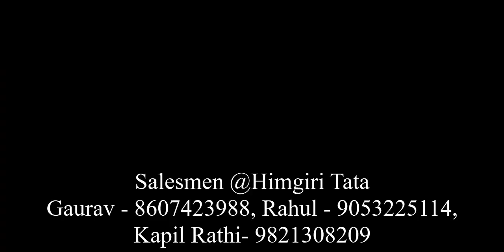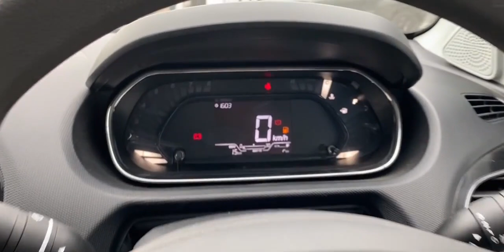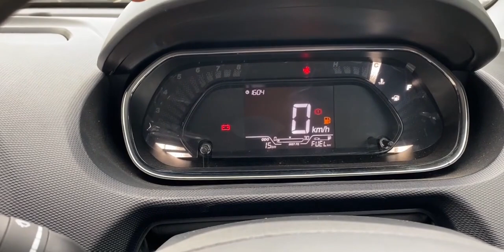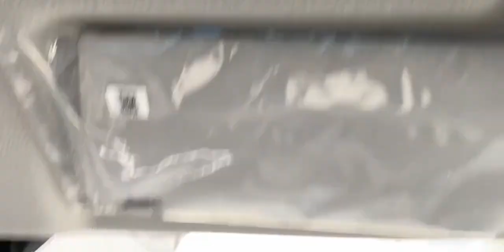Tata Tiago XT 2024 | Interior, exterior, onroad price and features | Clutchless Singh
Tata Tiago XT 2024 is an entry level hatchback from Tata. Tiago offers good amount of cabin space, decent amount of modern features and a good engine. Tiago is a great family car with sporty looks.